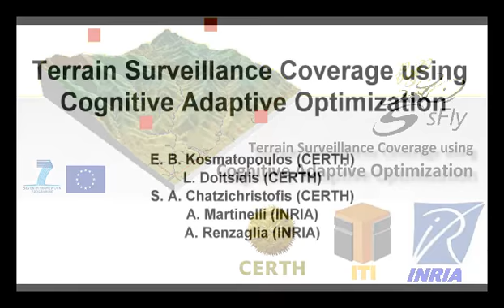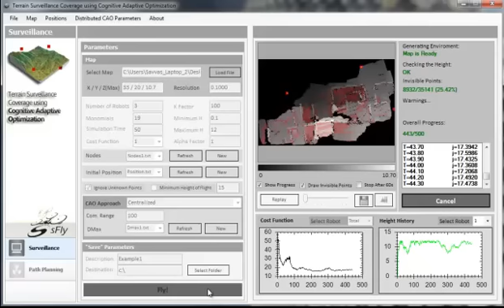sFly: Terrain Surveillance Coverage using Cognitive Adaptive Optimization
Terrain Surveillance Coverage using Cognitive Adaptive Optimization